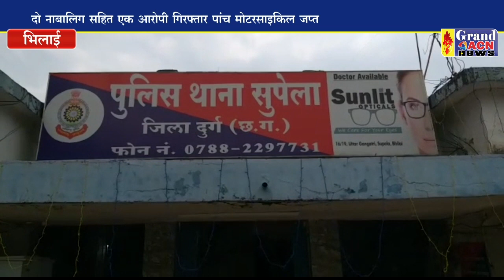सुपेला पुलिस ने पकड़ा मोटरसाइकिल चोर गिरोह